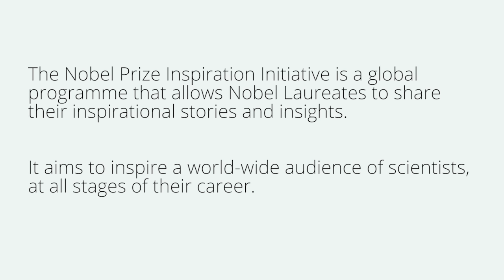Nobel Prize Inspiration Initiative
The Nobel Prize Inspiration Initiative (NPII)* is a global programme designed to help Nobel Laureates share their inspirational stories and insights. By taking Nobel Laureates on visits to universities and research centres around the world, and by capturing their thoughts on video, the Initiative seeks to bring the Laureates into closer contact with the worldwide scientific community, and especially with an audience of young scientists.